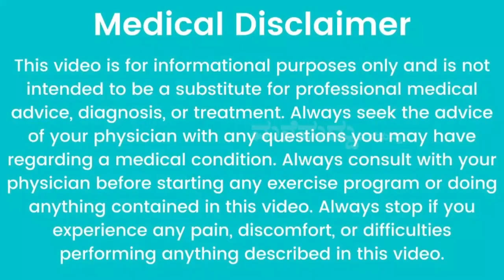ಚಂದದ ಕಾಮನಬಿಲ್ಲಿನ ತರ ಕ್ಯಾಂಡಲ್ ಮನೆಲೇ ಮಾಡ್ಬೇಕಾ? | Rainbow Candle | Diwali Decoration Ideas | Diwali2021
In My Channel You Can look for :
1. Home Remedy in Kannada          (ಕನ್ನಡದಲ್ಲಿ ಮನೆಮದ್ದು)
2. Simple Home Remedies             (ಸರಳ ಮನೆಮದ್ದುಗಳು)
3. Healthy Food Recipe in Kannada  (ಆರೋಗ್ಯಕರ ಅಡುಗೆಗಳ ರೆಸಿಪಿಗಳು)
4. Health secrets and tips to make your life easy